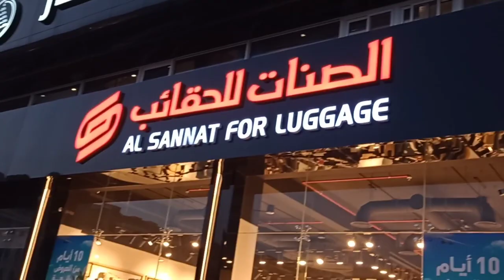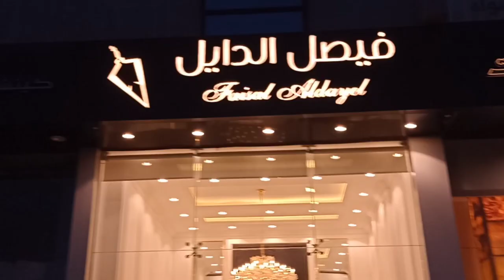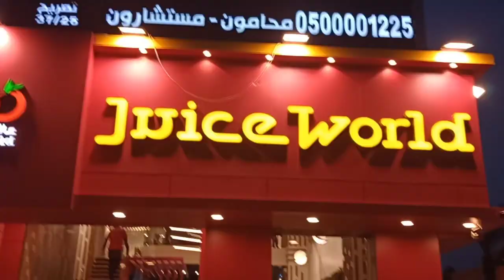Jeddah Shopping Thalia Street Jeddah | Evening Walk | Drive | life in KSA شارع التحلية جدة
Tahlia street contains many upscale department shops, and boutiques, such as Prada, Gucci, Versace, Cartier, Chanel, Louis Vuitton, Dolce & Gabbana, Ralph Lauren and Giorgio Armani. As the Champs-Élysées is for Paris, Tahlia Street is believed to be the heart of Jeddah KSA
Tahlia Street Jeddah 4K  شارع التحلية جدة
Beautiful View Underpass Prince Mohammad Bin Abdul Aziz Road Jeddah